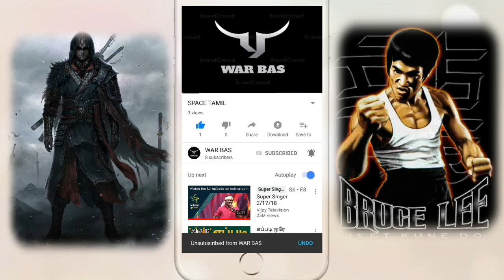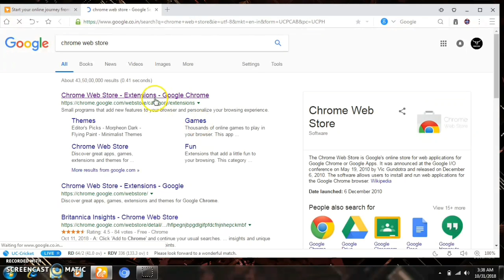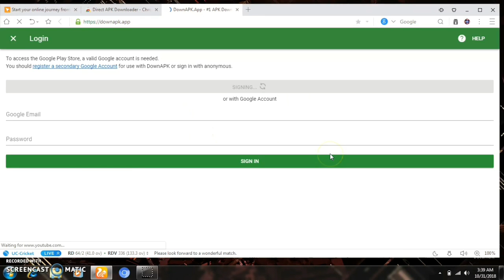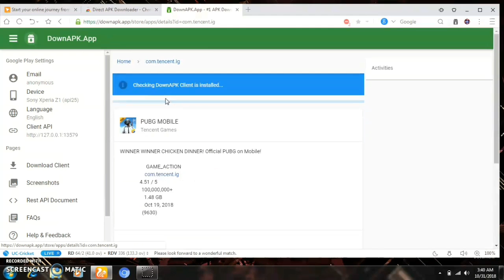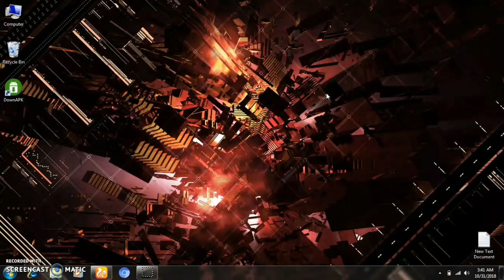HIGH COMPRESSED ANDROID GAMES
CLICK TO  BALE BATTEN